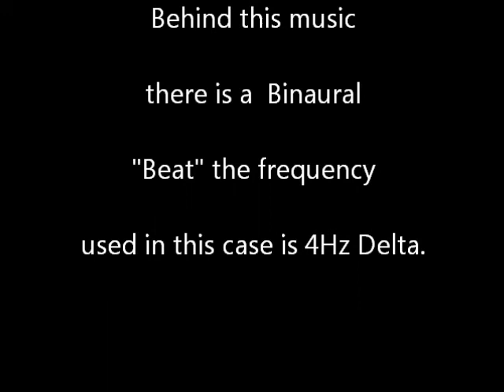Binaural Music Sample Deep Relaxation - SAMPLE ONLY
This Meditation Music Sample Has A "Binaural" Frequency Embedded Underneath The Music. This Delta Wave Of 3Hz Is Designed To Aid Very Deep Relaxation.*** Do not Listen To This While Driving*** http//